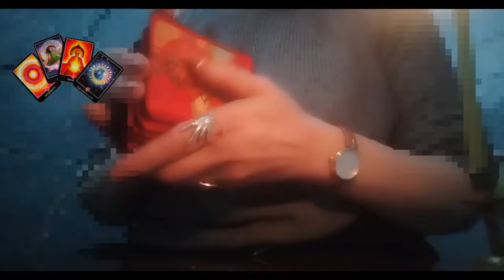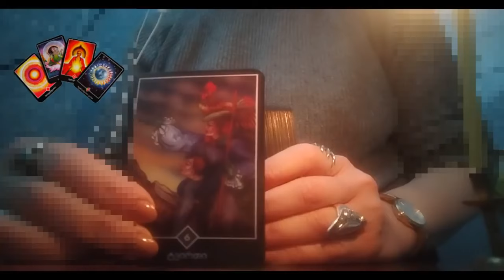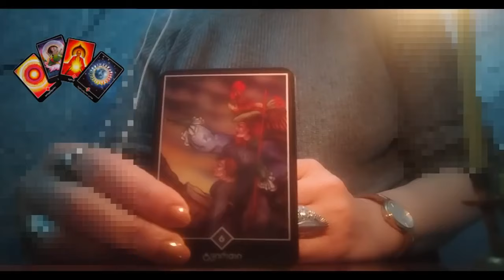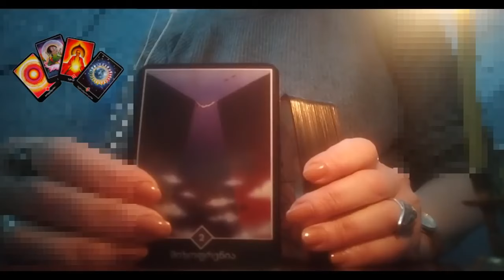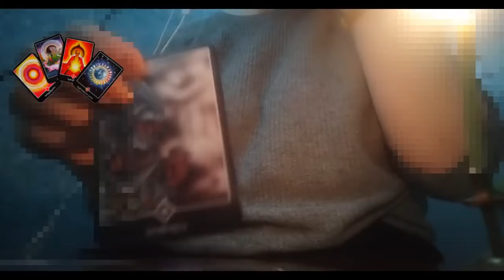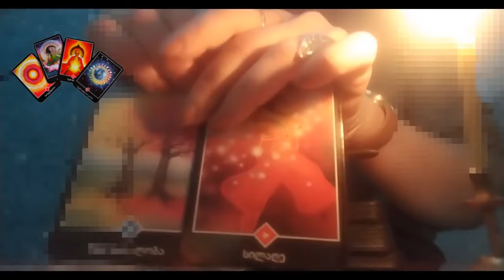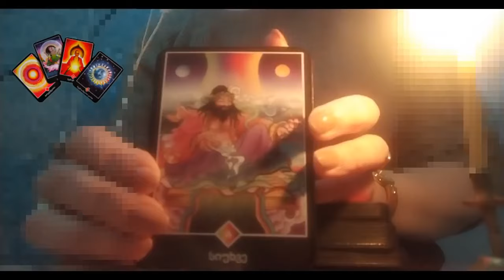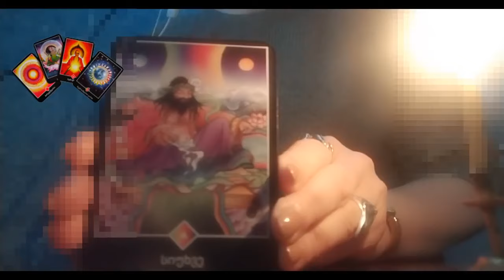რისი თქმა სურს სამყაროს თქვენთვის?🃏🃏🃏✨✨✨🃏🃏🃏